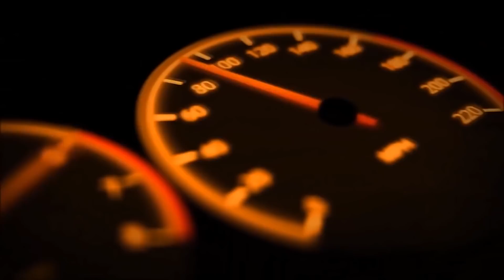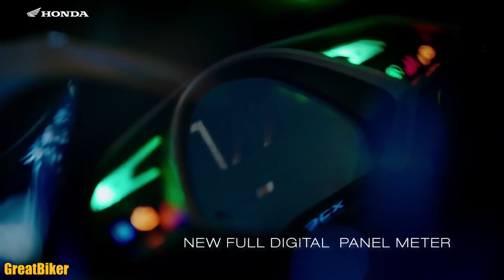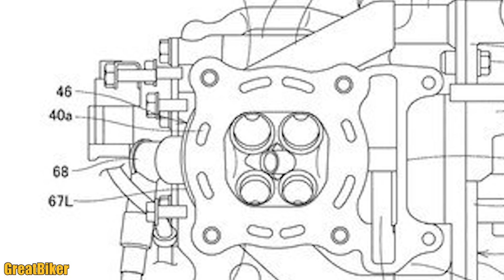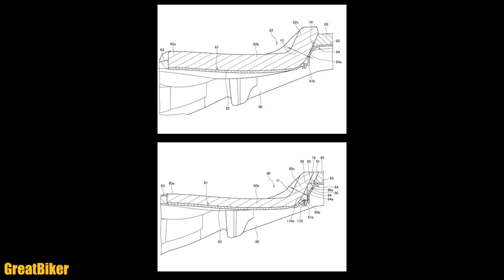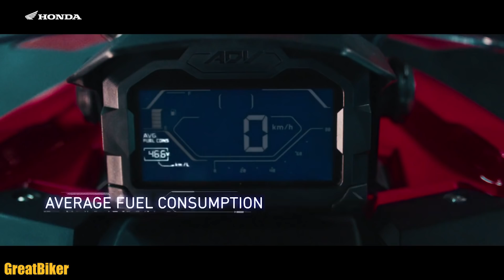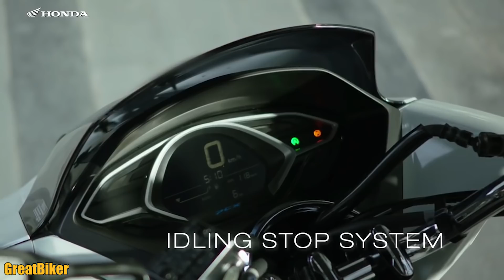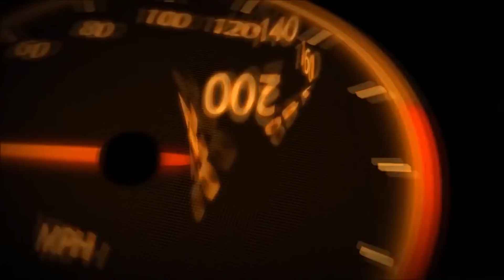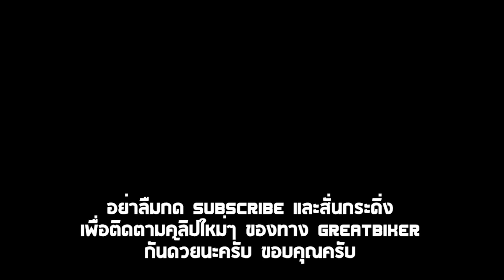จับตา All New Honda PCX 150 ยุคต่อไป เพิ่มจำนวนวาล์ว ยัด VTEC และอัพเกรดส่วนอื่นๆ !!!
หากเพื่อนๆ ได้มีโอกาสติดตามกระแสข่าวในโลกออนไลน์มาอย่างต่อเนื่องในช่วงนี้ น่าจะต้องเคยผ่านหูผ่านตากับเรื่องราวของ Honda PCX โฉมต่อไปกันบ้าง กับการเตรียมการเปลี่ยนแปลงครั้งสำคัญ ที่จะต้องบอกว่ามันจะไม่เหมือนกับที่ผ่านๆ มา โดยหัวใจสำคัญนั้นอยู่ที่รายละเอียดของเครื่องยนต์นั่นเอง!